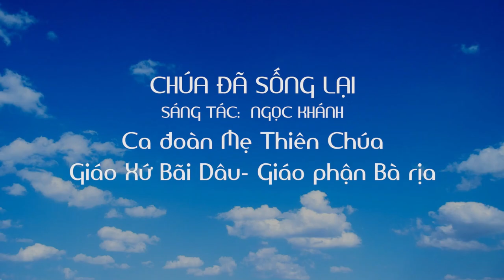CHÚA ĐÃ SỐNG LẠI | CA ĐOÀN MẸ THIÊN CHÚA GIÁO XỨ BÃI DÂU GIÁO PHẬN BÀ RỊA VŨNG TÀU.